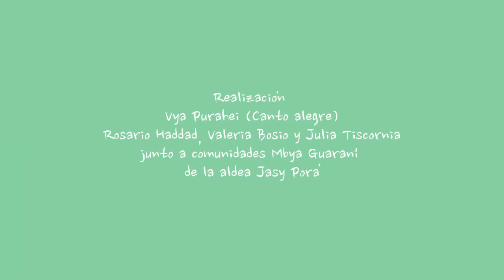Juego "Cazar al Yaguareté" de Equipo "Vy'a Purahey "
Cazar al Yaguareté es un juego de estrategia. En este corto audiovisual, los niños y niñas mbyá guaraní de la aldea Jasy Porá en Puerto Iguazú, Misiones, lo juegan mostrando las reglas y la dinámica de juego. Este video forma parte del proyecto audiovisual interactivo Vya Purahei (Canto alegre), concebido como herramienta
de divulgación y didáctica para el aula musical.

Comunidad: Mbya Guaraní de la Aldea Jasy Porá. Puerto Iguazú. Misiones. Argentina

Creado por: Equipo Vy'a Purahey (Rosario Haddad, Valeria Bosio y Julia Tiscornia).